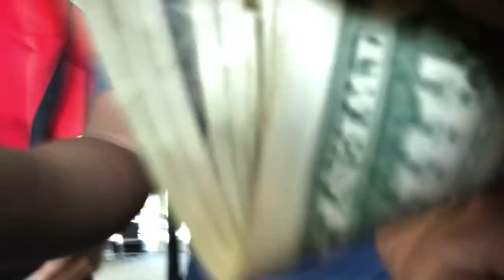My senior field trip to High Meadow!!